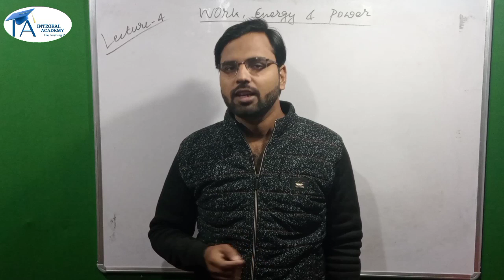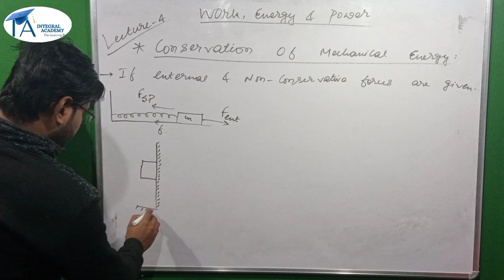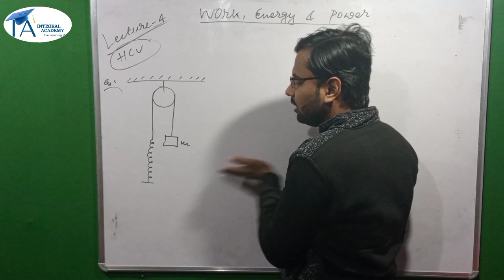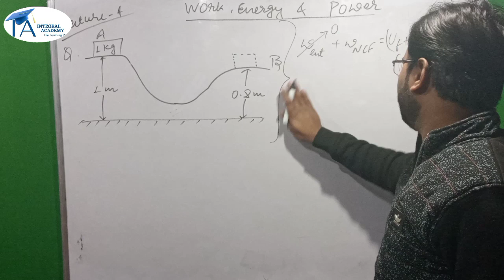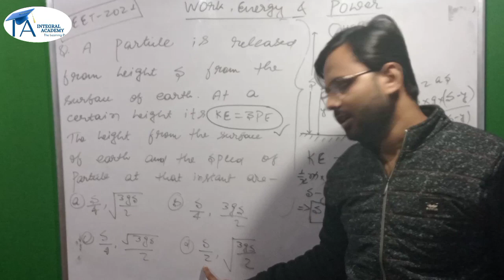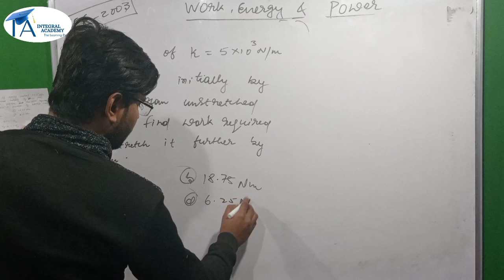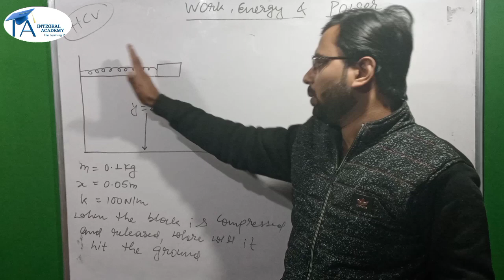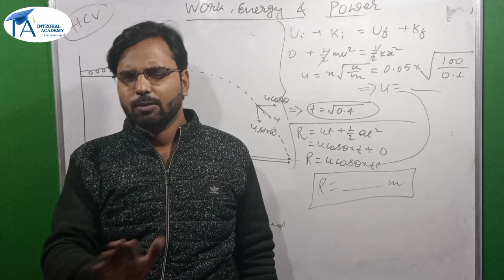Work, Energy and Power || Lecture-4 || Conservation of Mechanical Energy || For neet and jee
Work Energy and Power by Mr IIT
Conservation of mechanical Energy
Mechanical Energy
Work energy and power best Numericals